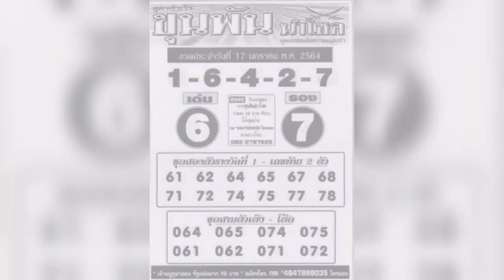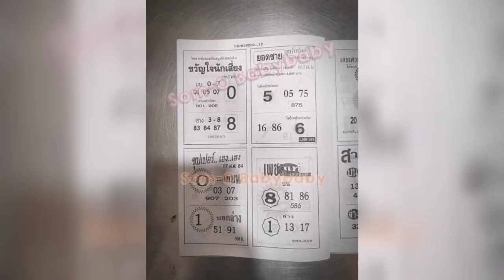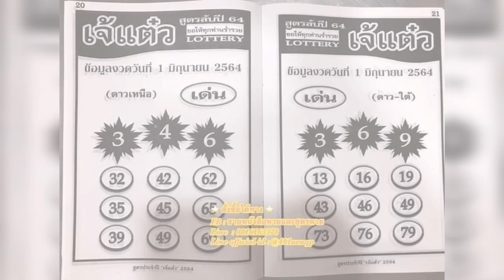Open digit for 17-01-2021 | Open, middle & close digit discussion